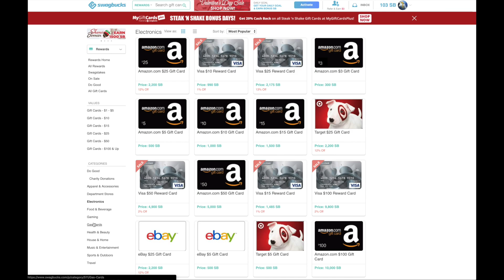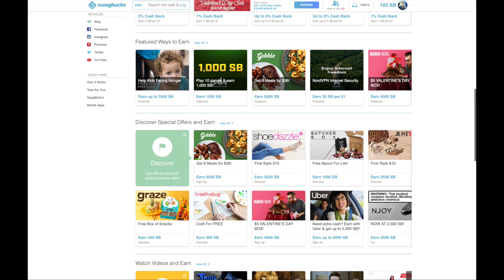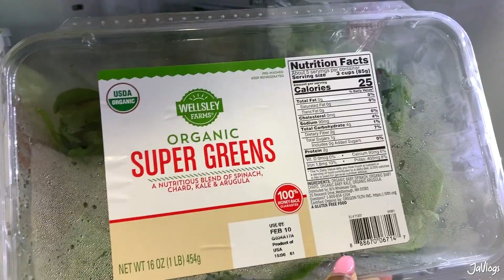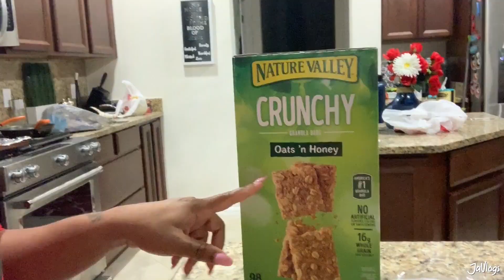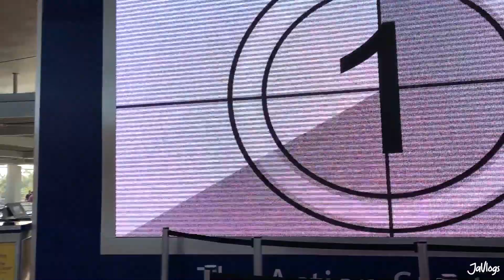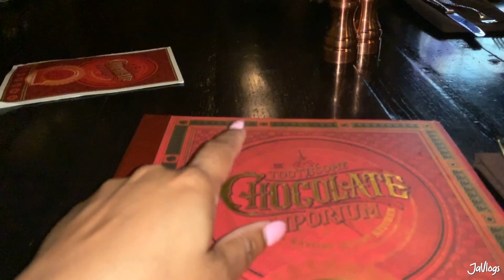I Can't Do This | Family Vlogs | Javlogs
MAKE and SAVE money here PLUS get $5 for just signing up!

Camera used: Canon Powershot G7X Mark II